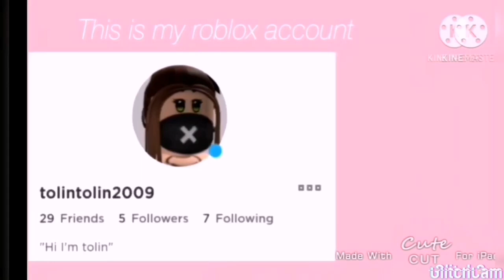اول فيديو في قناتي My first video